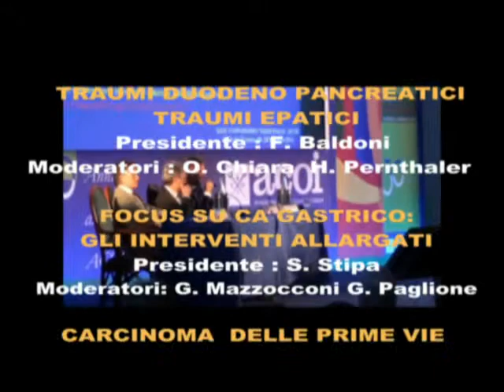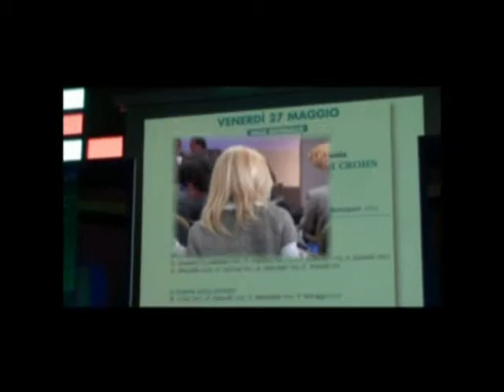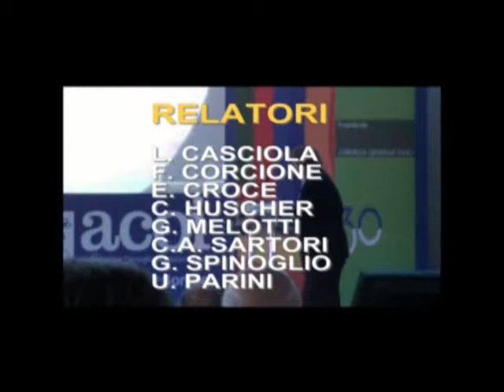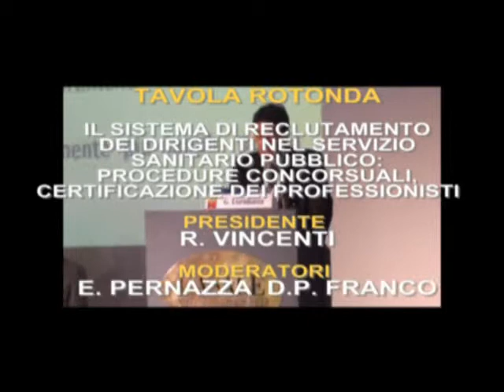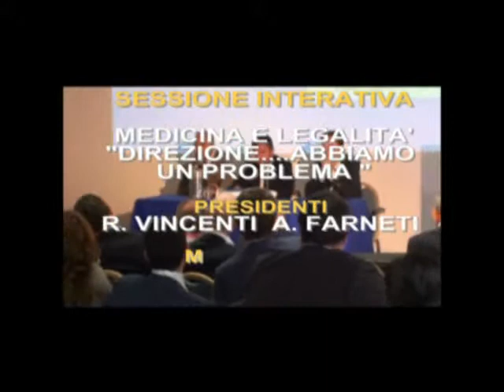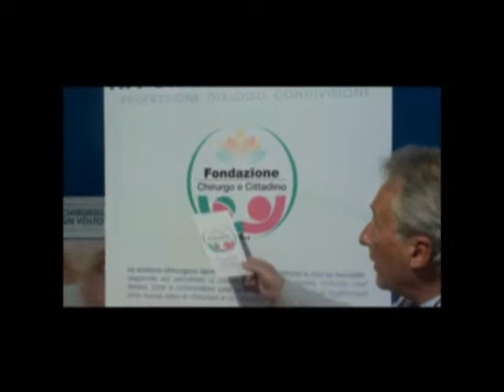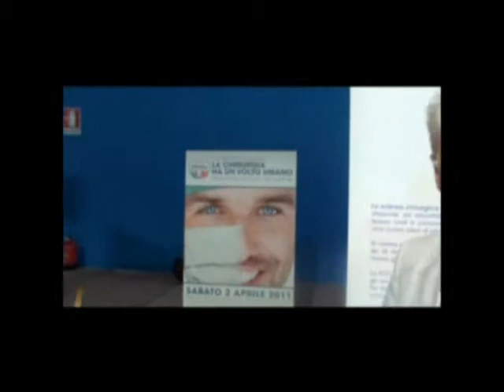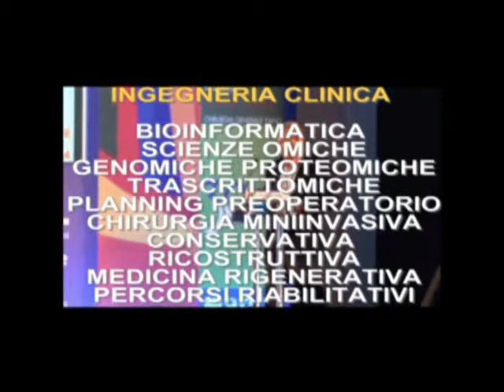Ascoli Piceno. XXX Congresso Acoi